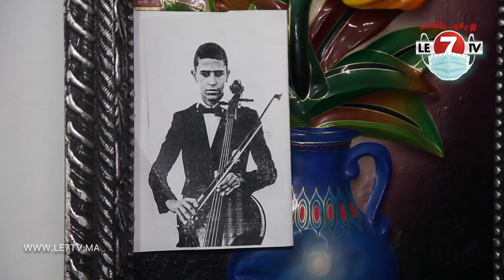طعنة غادرة في القلب بسبب 120درهم تودي بحياة شاب وأم الضحية تكشف تفاصيل إعتقال الجاني